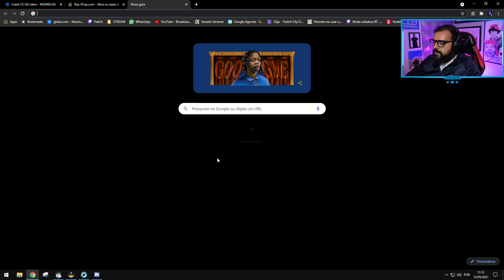CASE VS EXPLOIT - MIRAGE (MAPA 2) (PTBR) - SPRING SWEET SPRING 2 - REGIONALS - MD3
SPRING SWEET SPRING 2 - REGIONALS - PTBR (BT0)

EXPLOIT VS CASE - MD3

COMENTÁRIOS: BT0

MAPA: MIRAGE

DATA: 12/05/2021